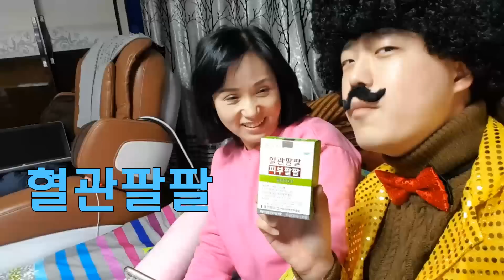체험편: 혈관팔팔 피부팔팔 약빤 광고 만들어보기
Collaboration with 시스팜
기획: SNZ